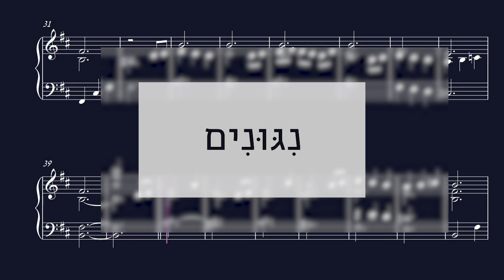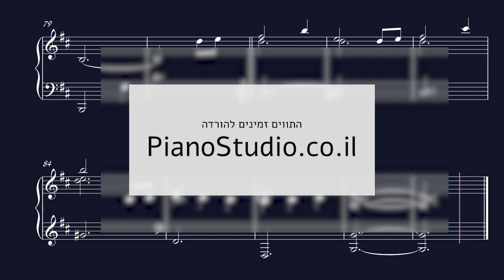ניגונים - תווים לפסנתר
מילים: פניה ברגשטיין       לחן: דוד זהבי        עיבוד לפסנתר: יהונתן קול
התווים זמינים להורדה